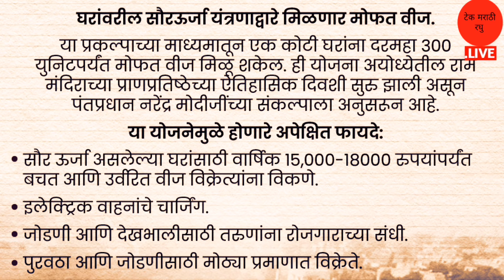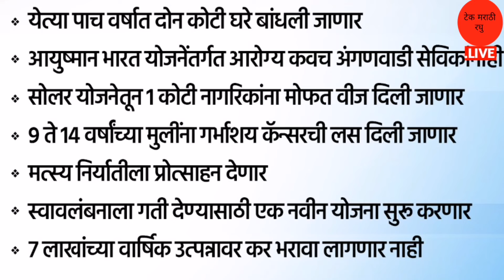300 युनिट मोफत वीज | त्याच बरोबर 18000 हजाराचा लाभ | Saur Urja | Sarkari Yojana | Shetkari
300 युनिट मोफत वीज | त्याच बरोबर 18000 हजाराचा लाभ | Sour Urja | Sarkari Yojana | Shetkari

धन्यवाद.